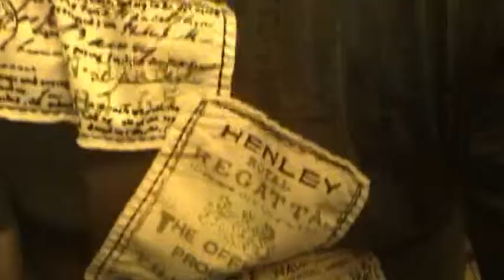goa Honeymoon 1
All the footages that you see in this video is shot in goa. Goa was our first destination where we headed for our honeymoon followed by Wayanad and Alapuzha (backwaters of Kerala). we always had liked goa as it was the most vibrant of places and the culture out there is so inviting for tourist that you will never feel jeopardised even for a minute. we were given hotel accomodation as gift from a close friend of ours named Vijeeth in AbuDhabi in Mahindras resort in a place called Varca. i have to tell you mahindras goa is one of the best resorts with a good area for recereation and excellent room services. they do have their own private beach and its very close to Madgaon railway station. When in Goa its advisable to hire a bike for your transport from places to places and its available almost outside all hotels or coffee shops. Pork vindaloo and Fenny is the delight when in goa, do expect to loose some complexion of yours as the amount of time you will be spending near beaches is beyond imaginable. its a heaven for adventure lovers as you have a list of water games to suit your budget and taste. so get set for some adrenaline rush if you are coming to Goa and most important if u want to see the most happening Goa come between december 20 to jan 2 and ensure you have a booking in a hotel or you will definately end up in disappointment. enjoy the video. the audio track what you hear is from Moby.